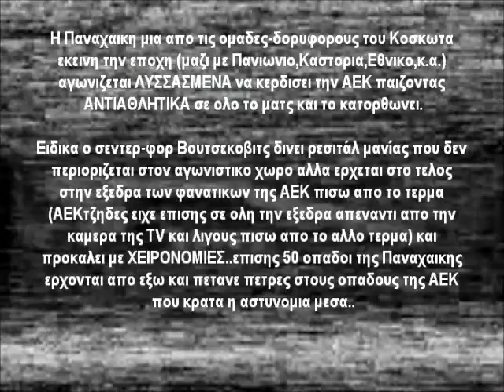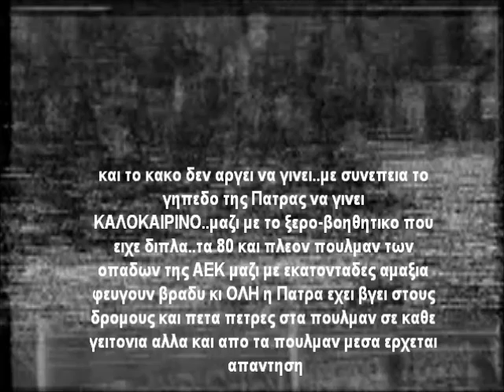ΕΠΕΙΣΟΔΕΙΑ Παναχαικη-ΑΕΚ 2-1 1987-88